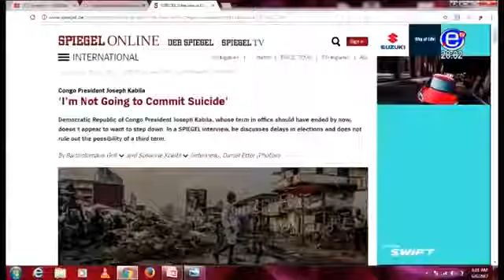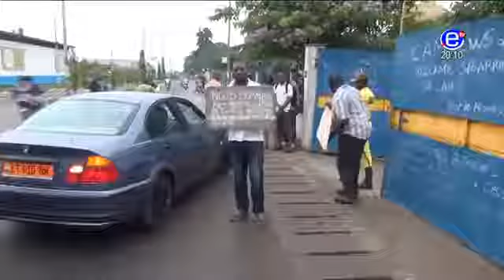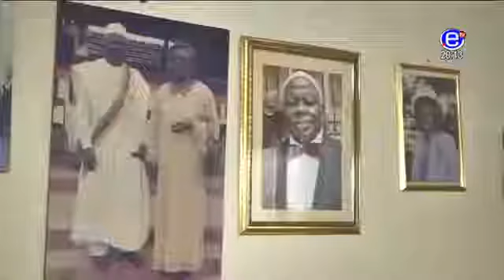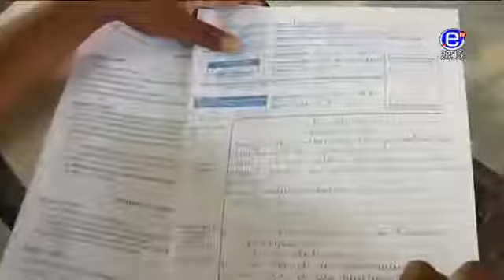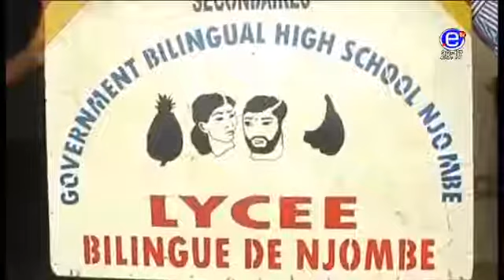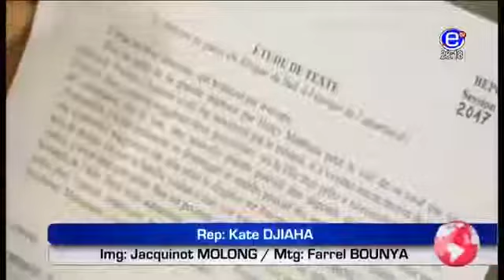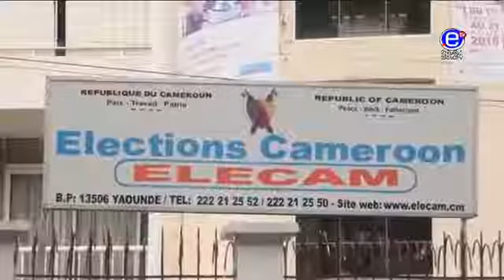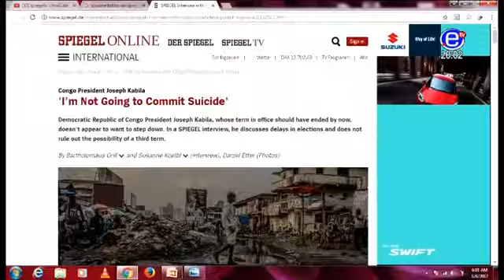Journal 20H00(Joseph KABILA affirme n'avoir pas promis ne pas représenter)du 06 Juin 2017